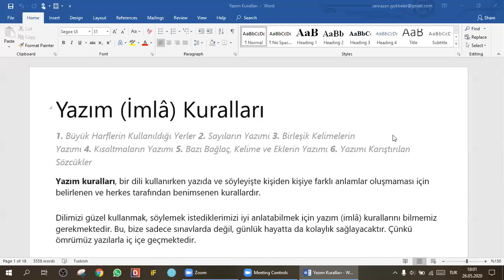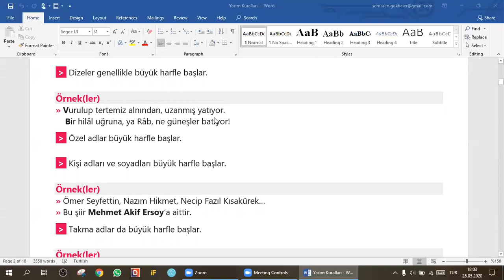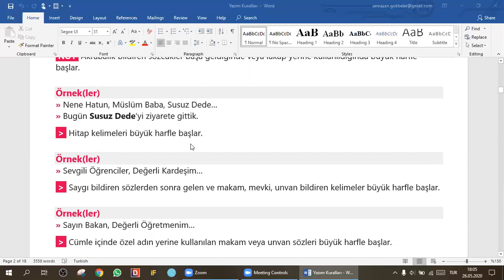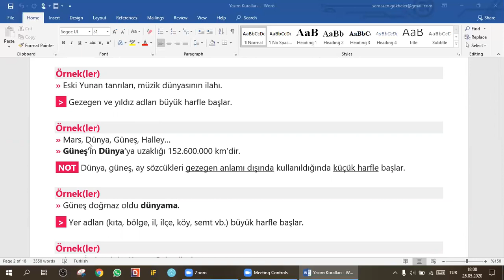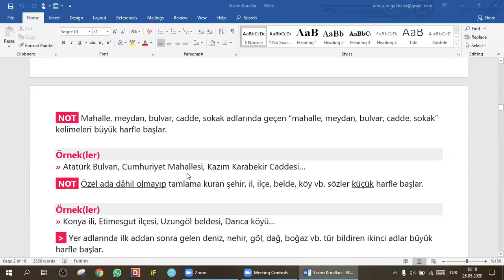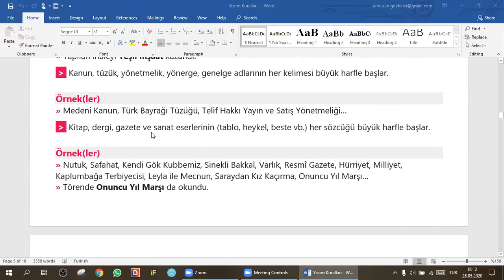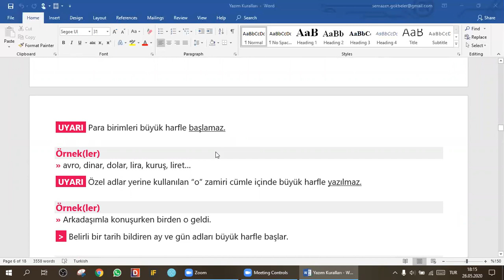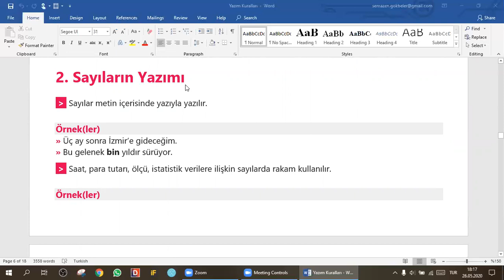İleri Seviye_Ders-1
Uluslararası Sapat Eğitim Kurumları